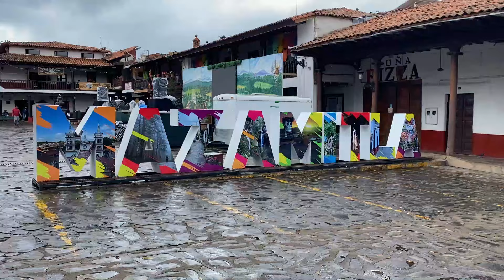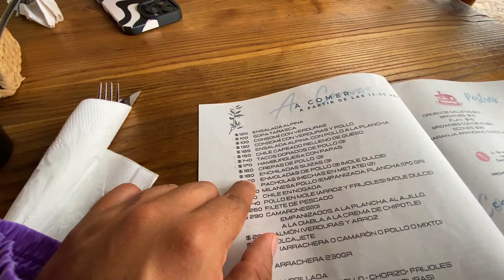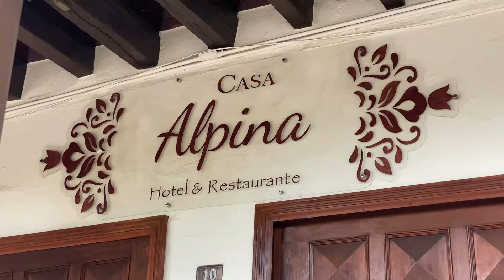UN VIAJE ENCANTADOR POR EL HERMOSO PUEBLO MÁGICO DE MAZAMITLA JALISCO 🌲✨ PARTE 1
¡Bienvenidos a la Maravilla de Mazamitla! 🌲✨ Únete a nosotros en un viaje extraordinario por este pintoresco pueblo mágico en el corazón de Jalisco. Descubre la magia que se esconde entre sus bosques encantados, calles empedradas y arquitectura tradicional. Desde aventuras al aire libre hasta delicias culinarias locales, este video te sumergirá en la auténtica experiencia de Mazamitla. ¡Prepárate para dejarte cautivar por la belleza natural, la cultura vibrante y los secretos que hacen de este rincón jalisciense un destino imperdible! 🏞️🌄 ¡No te pierdas la oportunidad de explorar con nosotros y sumergirte en la magia de Mazamitla! ✨